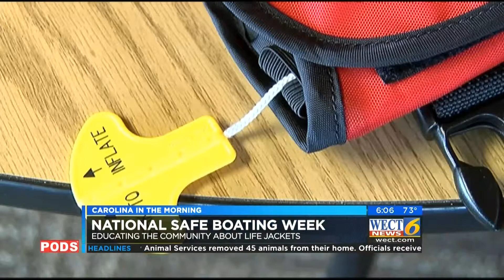Ned and Education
National Safe Boating Week spot with WECT at Inland Watch.  Lt/C Ned Rhodes, SN, of the Cape Fear Sail & Power Squadron discussed the importance of boating education